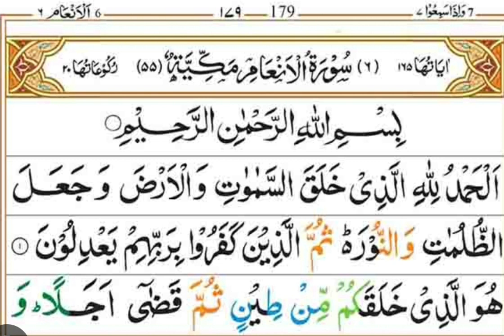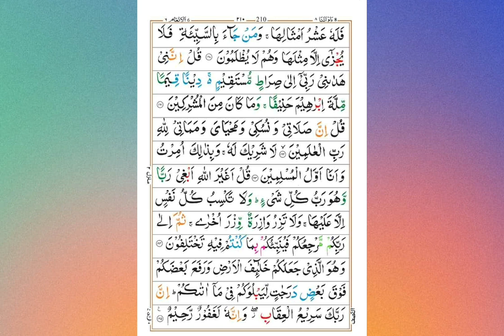Quran Surahسورة الأنعام Al-Anaam The cattle/quran beautiful voice inthe world#youtube#reels#youtuber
quran recitation with english
translation
quran complete Surah Al Baqara in Arabic with Urdu language translation

quran recitation with urdu translation by qari abdul basit
Beautiful Quran Recitation Short
Trending Quran Recitation
quran recitation by ustadh abdul rashid